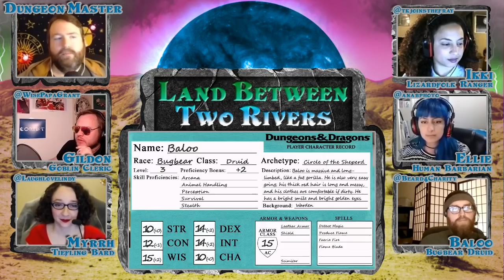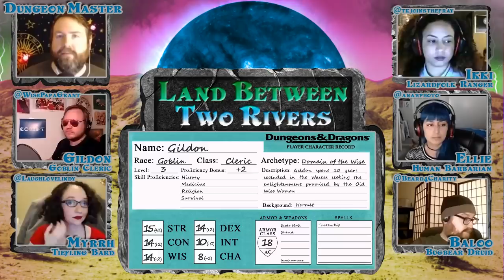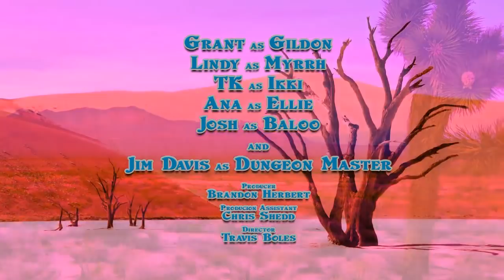Land Between Two Rivers Premiere LIVE 5e Dungeons & Dragons - Web DM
The Land Between Two Rivers, a place scarred by the magic of an ancient war, is home to Orcs, goblins, tieflings, lizardman, and other monstrous races. This harsh environment is the backdrop for our party of vagabonds and wanderers to join together as Tradetown, the city they find themselves in, may be no more.

5e Dungeons & Dragons is here to stay, and Web DM is here to help!!! Jim Davis & Jonathan Pruitt have been playing Dungeons & Dragons for a combined 30+ years, and on Web DM they demystify, dethrone, and defrock this Dungeon we call Dragons! Join Pruitt & Jim as we kick down the door and talk some serious Dungeons & Dragons!